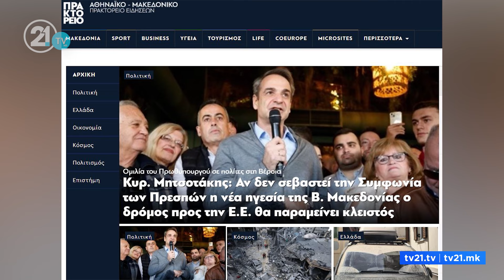Micotakis: Do t’ju bllokojmë për në BE! Mickoski: Në vend të urimeve, morëm muskuj politik!